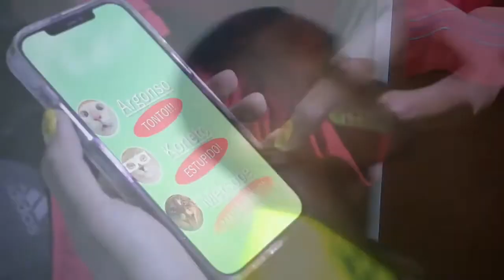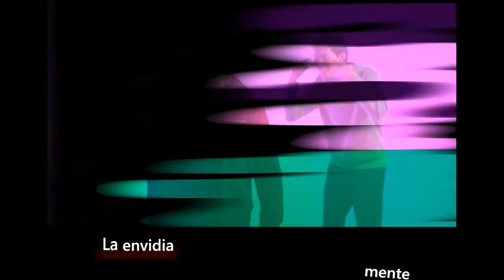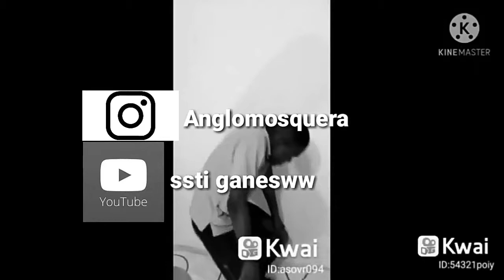PARA LOS HATERS FERNANFLOO X BAMBIELR4